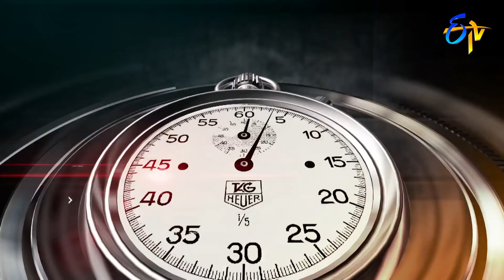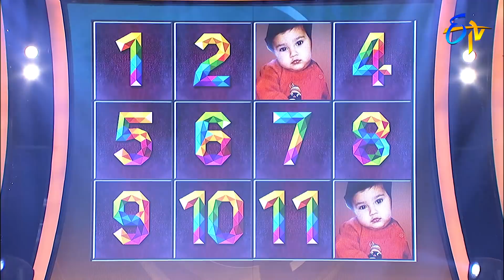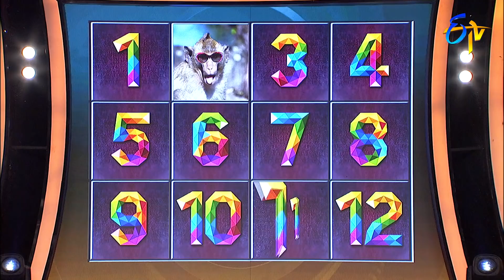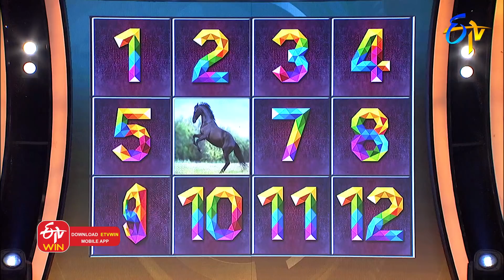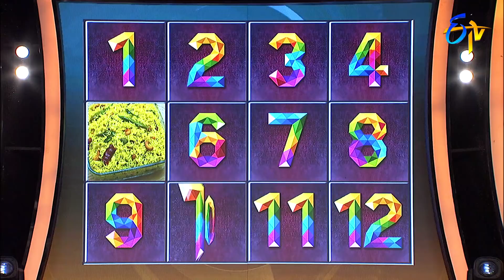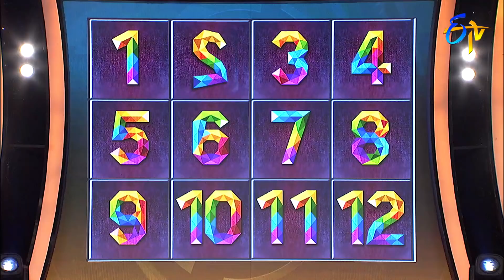Wow 3 | 13th October 2020 | Mahesh,Prabhas Srinu,Sameer,Jyothi | Full Episode | ETV Telugu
Four celebs, four rounds of games and ten lakhs each, the one with the highest money at the end wins the show.